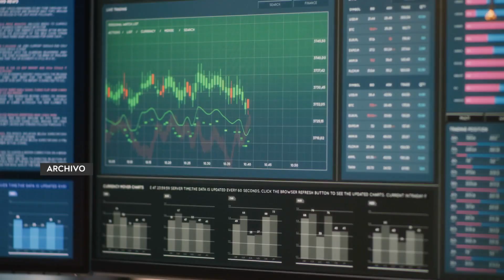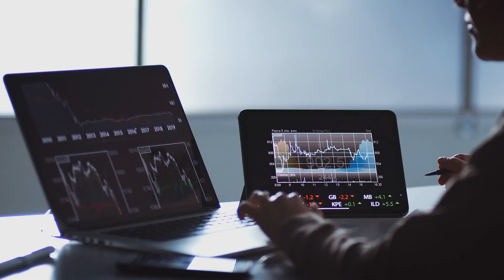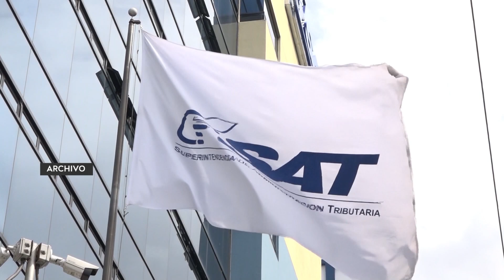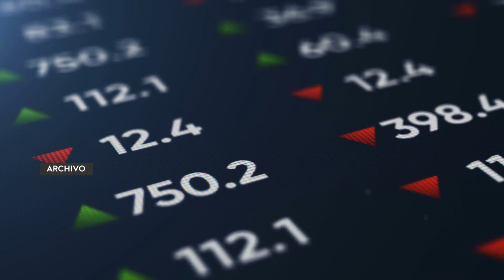Guatemala sigue con buena perspectiva económica pese al coronavirus, asegura Economía y Finanzas